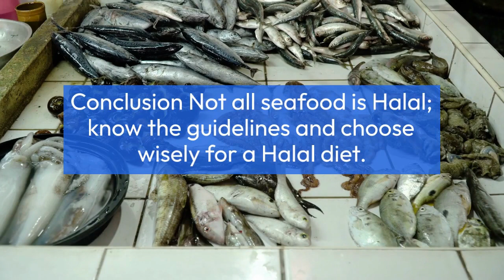is all seafood halal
"Is all seafood Halal? Dive into the guidelines and considerations surrounding Halal seafood consumption in this informative video. Learn about permissible fish, prohibited seafood types, and the importance of understanding Halal principles for informed dietary choices."